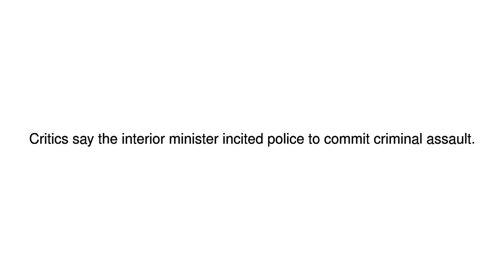News Update Turkey minister Soylu tells police to break drug dealers' legs 04/01/18